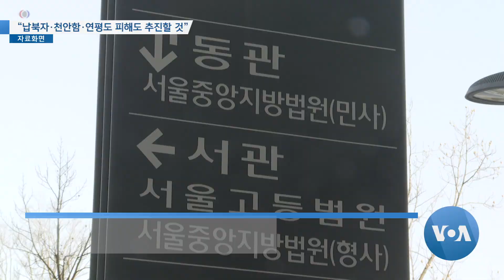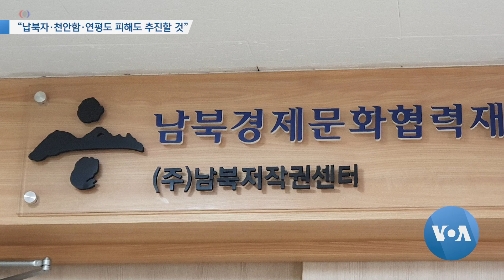[VOA 뉴스] “납북자·천안함·연평도 피해도 추진할 것”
탈북 한국군 전쟁포로들이 북한 정권을 상대로 제기한 손해배상 소송에서 승소한 배경에는 유엔의 보호책임이 동력이 됐다고 소송 관계자들이 VOA에 밝혔습니다. 이 소송을 주도한 민간단체 ‘물망초’는 전쟁포로뿐 아니라 납북자와 천안함 폭침 등 북한 정권에 희생된 피해자들을 대신해 북한에 법적 책임을 계속 물을 것이라고 밝혔습니다. 김영권 기자가 보도합니다. (영상취재: 김형진 / 영상편집: 강양우)